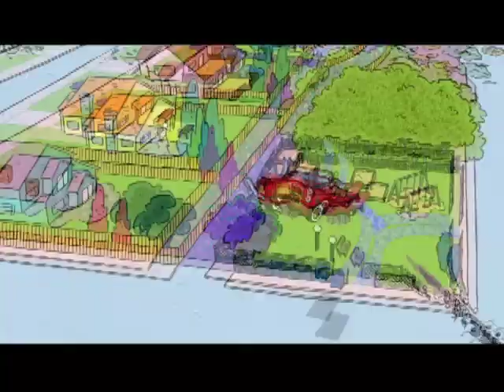Franklin Vincent Cox whistles for Ed, Edd n Eddy's Big Picture Show (Movie Trailer)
Franklin Vincent Cox III (FVC3) whistles for the movie trailer for Cartoon Network's Ed, Edd n Eddy Show full-length movie.